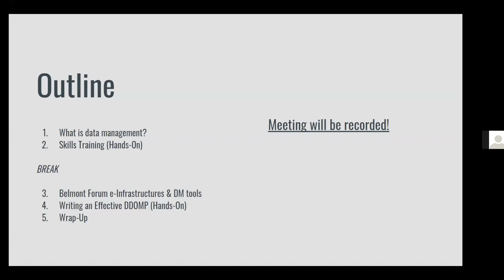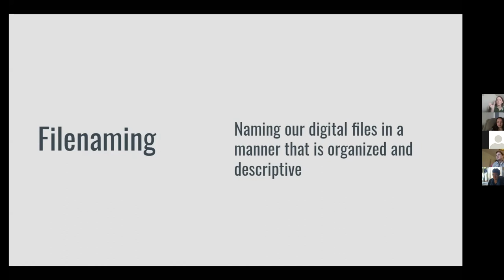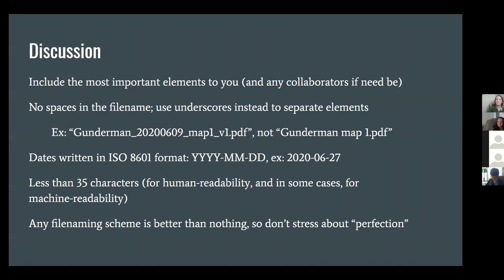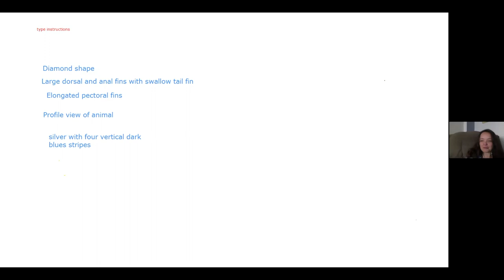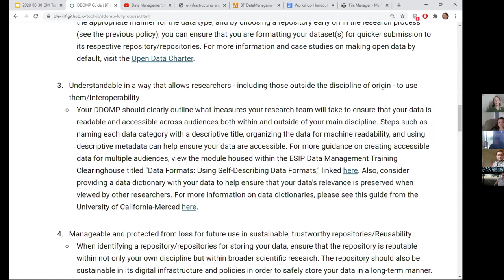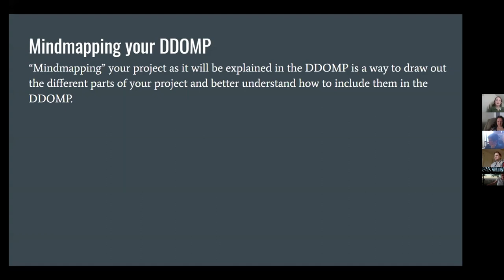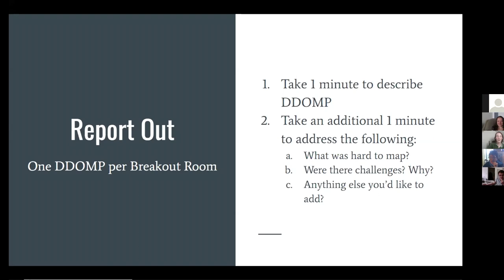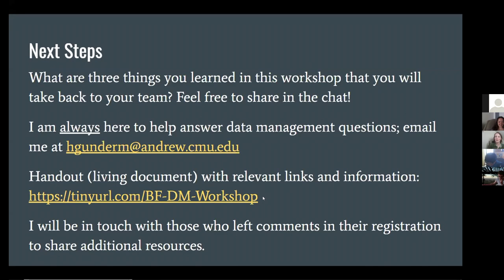Workshop: Data Management Training - recording from 30 June, 2020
DDOMP training workshop for BelmontFunded awardees
Hands-on activities and skills training